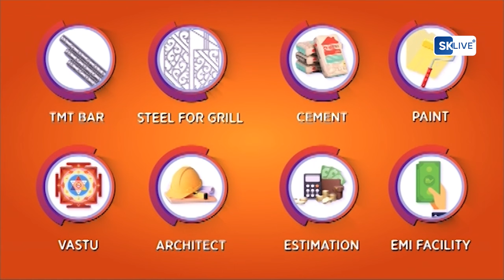कालेबुङ जिल्ला मात्रै नामाकरण गरेर एउटा डि एम मात्र दिएर हुँदैन कालेबुङ जिल्लाले पाउने सम्पूर्ण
कालेबुङ जिल्ला मात्रै नामाकरण गरेर एउटा डि एम मात्र दिएर हुँदैन कालेबुङ जिल्लाले पाउने सम्पूर्ण सौलियतहरू अब हाम्रो पार्टीले खोजेर ल्याएको हुनुपर्छ:- लाडुप घिसिङ